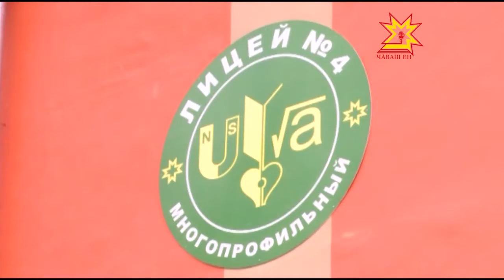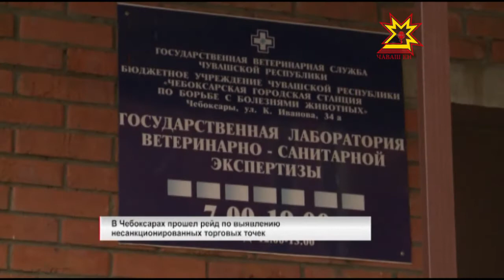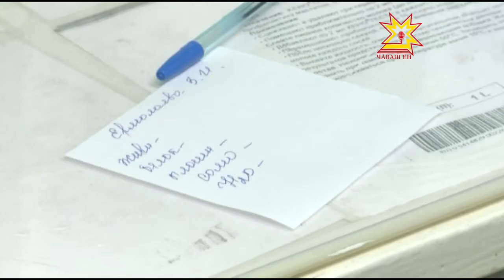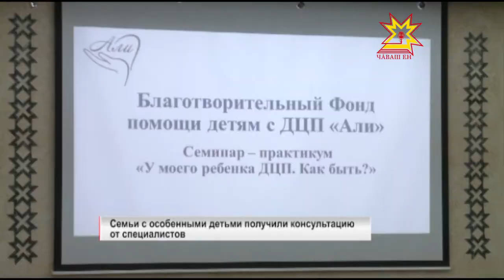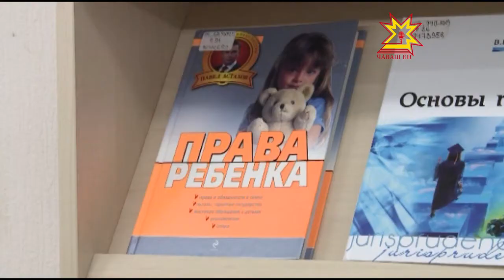Республика 18.11.2016 на русском языке. Вечерний выпуск